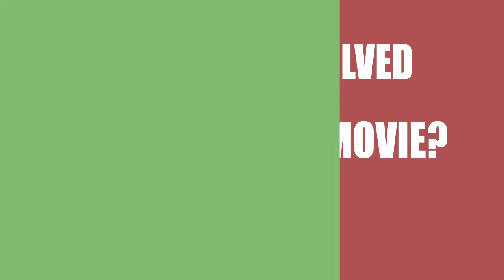Who made the movie Asymmetric (2015)?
Find out which Director, Writer ans Actor\Actress made the film Asymmetric (2015)